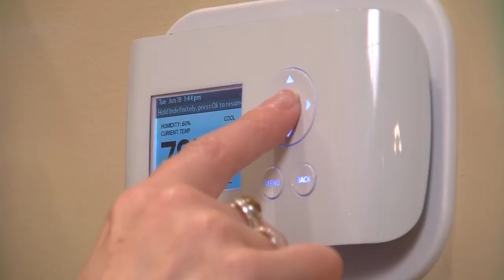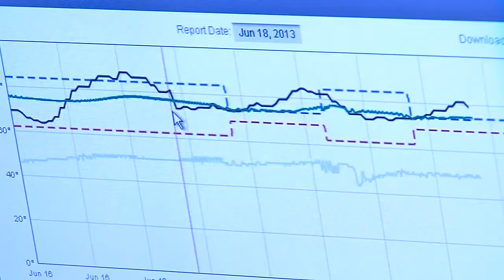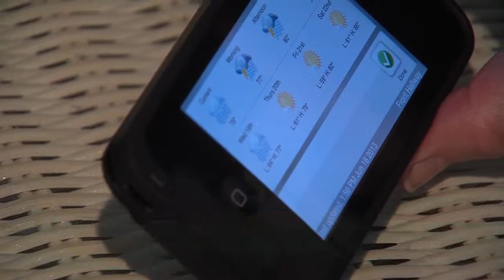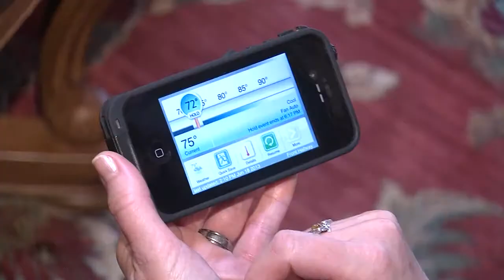Friday, June 21st, Segment 3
Austin Cox, Ecobee, Programmable Thermostats